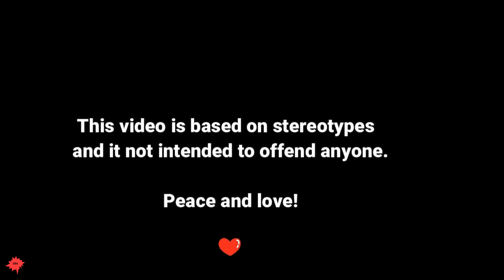Clyde McBride from The Loud House in different languages meme